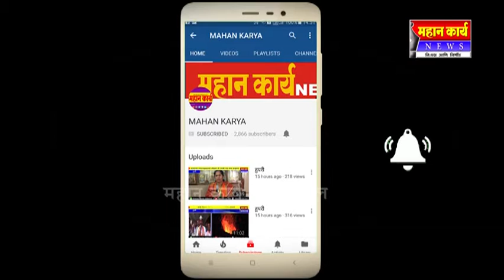❏ जयसिंगपूर नगराध्यक्ष - उपनगराध्यक्ष यांचं दुर्लक्ष, स्टेशन रोडवरील पुल मोजतोय अखेरची घंटा